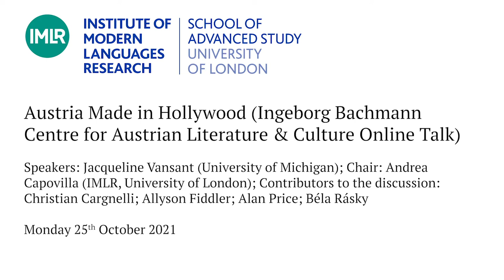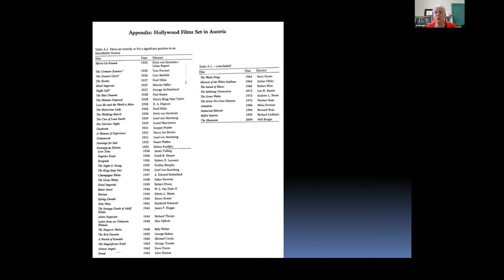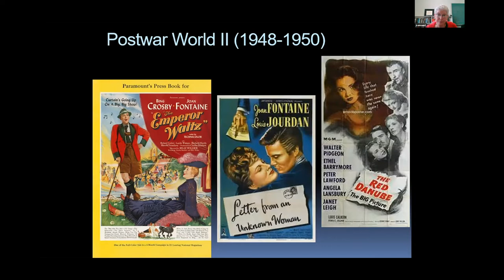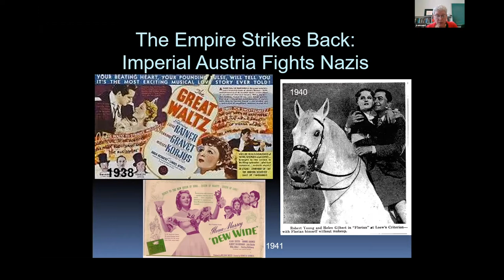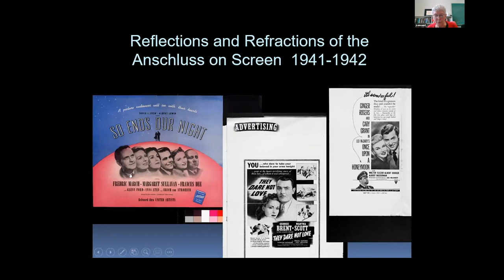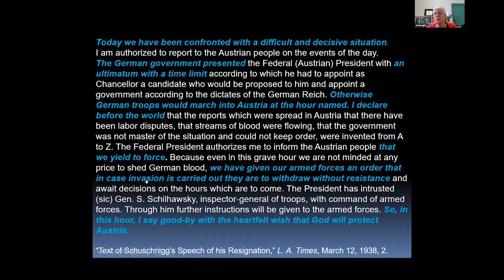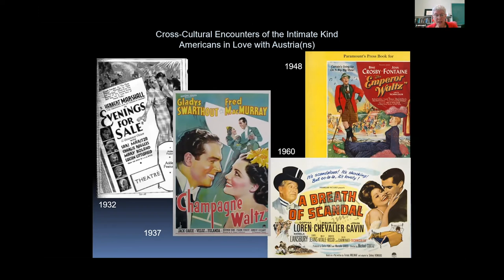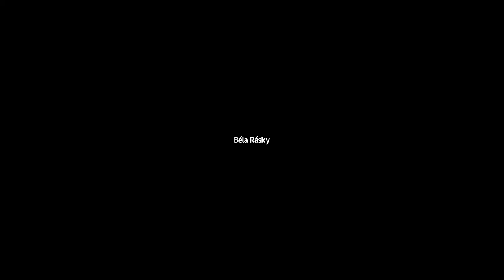Austria Made in Hollywood (Ingeborg Bachmann Centre for Austrian Literature & Culture Online Talk)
Jacqueline Vansant, Professor Emerita of German at the University of Michigan-Dearborn, is one of the foremost US-based scholars of Austrian literature, film and history of the twentieth century. In her most recent book Austria Made in Hollywood she analyses Austrian settings in over sixty Hollywood films by directors from Erich von Stroheim to Billy Wilder to Michael Curtiz, and many lesser knowns in-between. Vansant analyses the films as cultural artefacts fuelled by both (critical) nostalgia and responses to historical caesuras, and as refractions of American concerns relating to class and ethnicity.